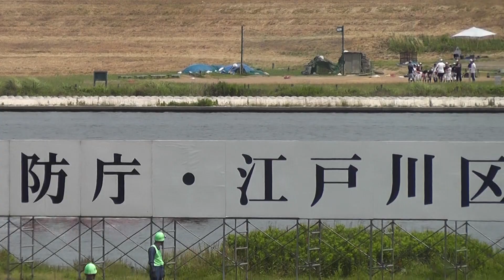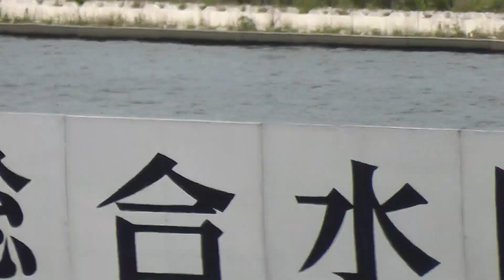洪水で流された要救助者多数！ 消防ヘリ エアボート 水上バイク 緊急出動！ 東京消防庁 即応対処部隊 消防救助機動部隊 ハイパーレスキュー 水防訓練